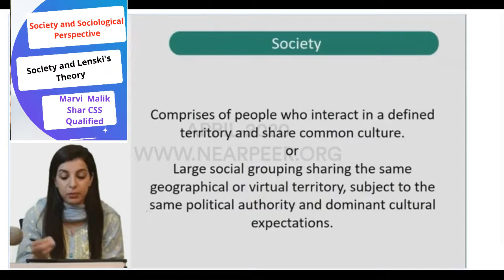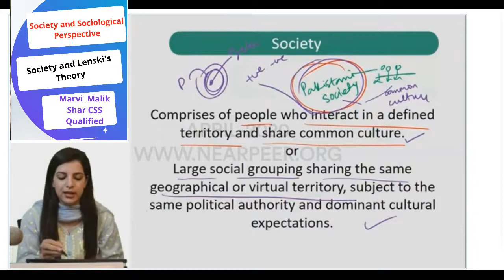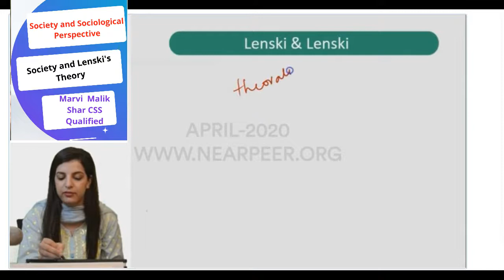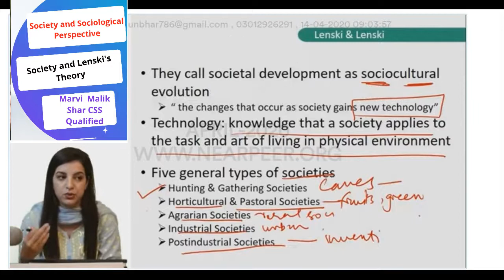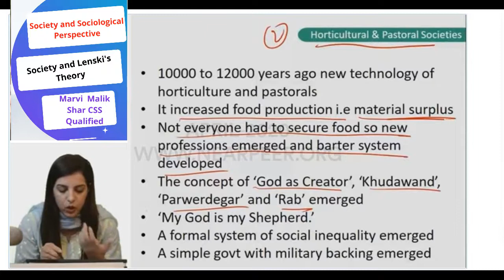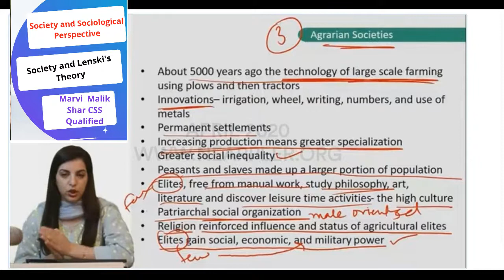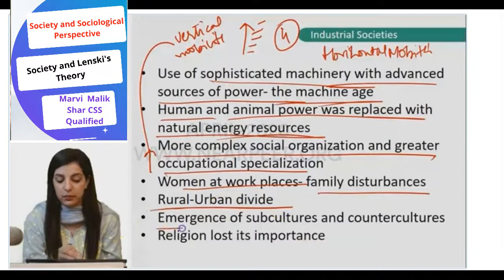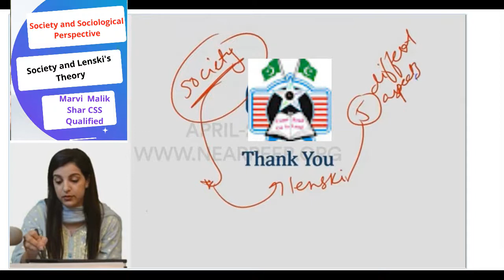imrankhan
All the compulsory and Optional subjects are covered comprehensively.